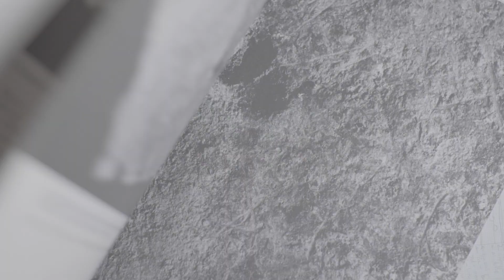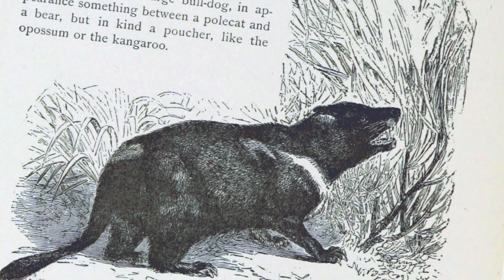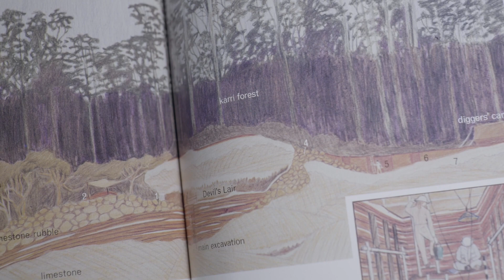Ngarlum Mia - Devils Lair, Archaeology and Culture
Ngarlum Mia is a location in Wadandi Boodja, South West WA, Bibbulmun Nation, where Wadandi Cultural Custodians take time to preserve and protect these Cultural places of significance.
This film was produced by Seabird Films and is now being showcased in the new WA Museum,
It is up to all of us to listen to the land, understand the connection to Country that we all have and realise how urgent it is to work together to make better decisions on how we can create that balance, ensuring sustainability for the generations to come, in order to protect and preserve the beauty of Boodja.
Boodja – Land, Country, Mother Earth – is our most important resource. No matter what culture or religion – all of us rely on Nala Boodja, Our Country.